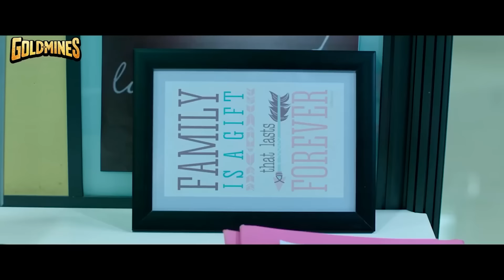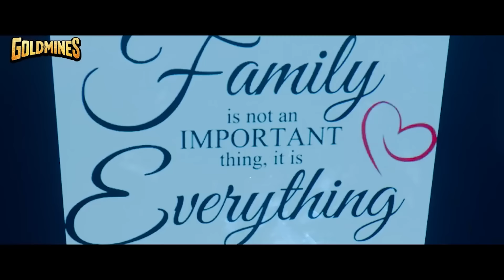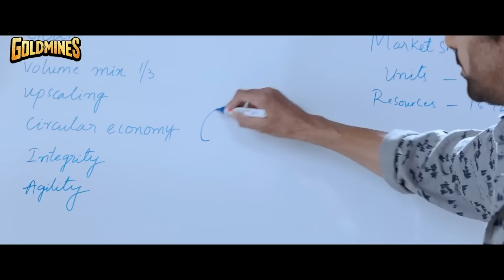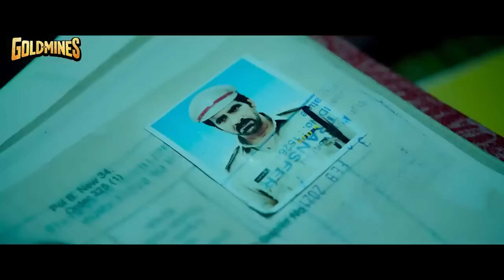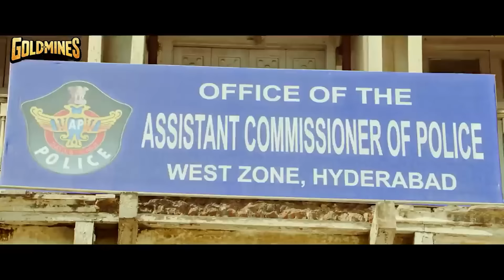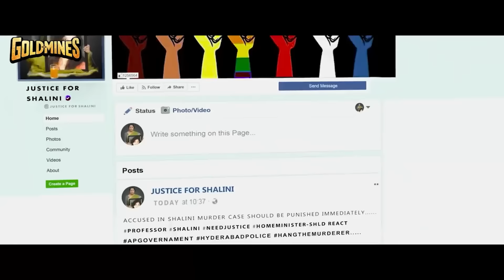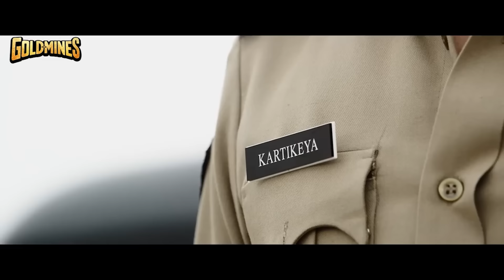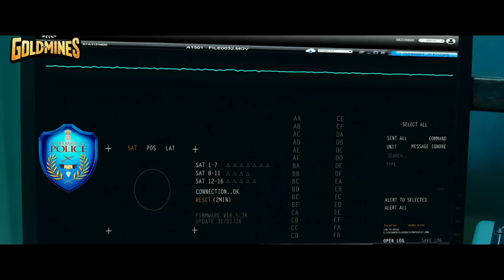Touch Chesi Choodu Superhit Full Movie | Ravi Teja, Raashi Khanna, Seerat Kapoor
Karthikeya, a peace-loving businessman, is forced to take the law into his own hands after his sister witnesses a murder. However, he is soon confronted by his own dark past, which throws him off.

Movie:- Touch Chesi Choodu
Starcast:- Ravi Teja, Raashi Khanna, Seerat Kapoor, Freddy Daruwala
Directed by:- Vikram Sirikonda